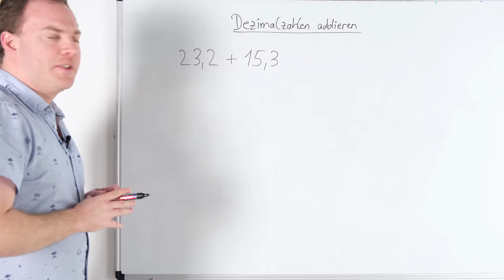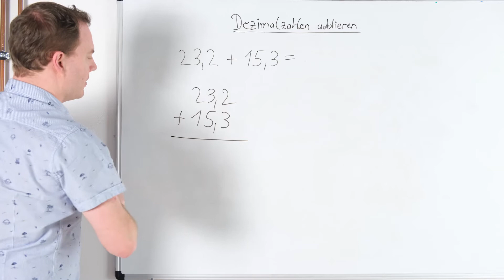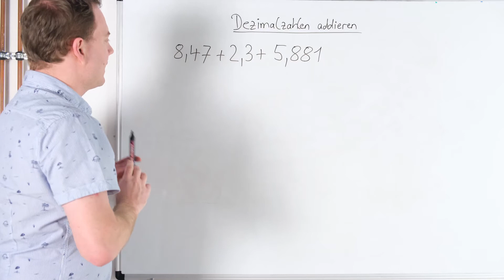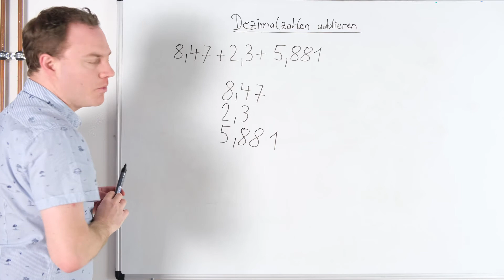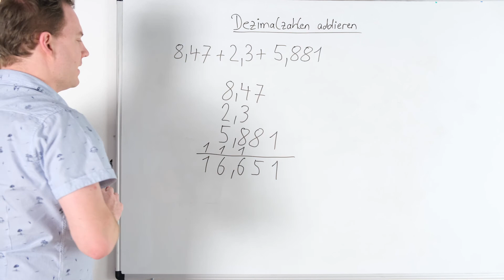Dezimalzahlen addieren (Erklärung und Einführung)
Das Addieren von Dezimalzahlen bekommst du in diesem Video erklärt. Dabei bekommst du gezeigt wie man Dezimalzahlen untereinander schreibt um diese schriftliche addieren zu können. Wir sehen uns dabei Beispiele mit und ohne Übertrag an.

Dezimalzahlen zu addieren wird ab der 4. Klasse der Grundschule behandelt und kommt auch in den nächsten Klassenstufen vor. Nach diesem Video solltest du die Übungsaufgaben zu Dezimalzahlen addieren bzw. schriftliche Addition machen.